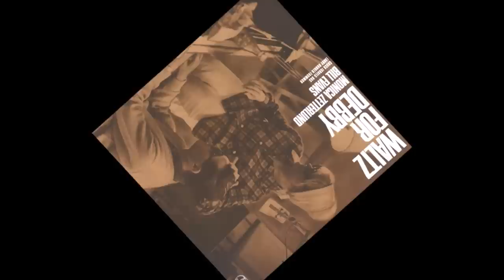Monica Zetterlund (w/Bill Evans) -- Lucky To Be Me (Album Version) (1964)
Monica Zetterlund, the Swedish goddess of jazz collaborates with the charms and wit of Bill Evans/ Bill Evans Trio for this lovely album. Derived from my personal collection from the original LP "Waltz For Debby," un-issued tracks derived from "The Complete Bill Evans On Verve." (1997). All right(s) to 1997/2006 The Verve Music Group, a Division of UMG Recordings, Inc.